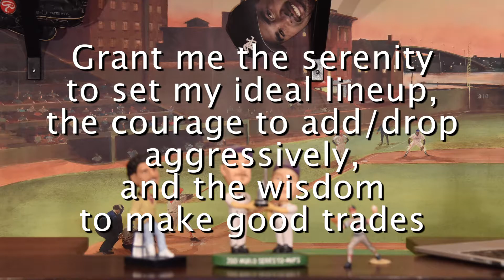2015 Fantasy Baseball Trophy Presentation Ceremony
Fantasy Sports Addicts Anonymous discuss the 2015 Fantasy Baseball season, and present The Fantasy Hall of Fame and League of Evil winners with their trophies.  Congrats Nathan and Joe!